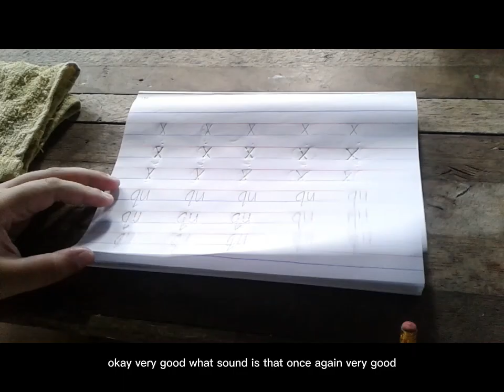WEEK 11 - Day 2 (Lesson 94)